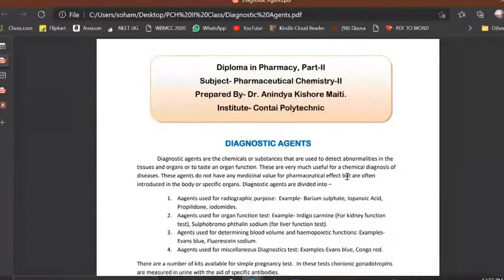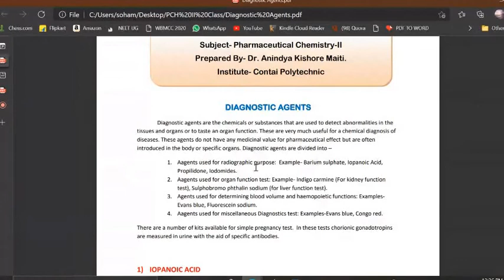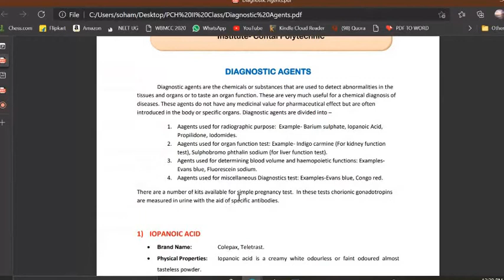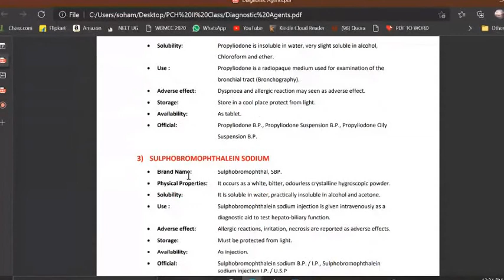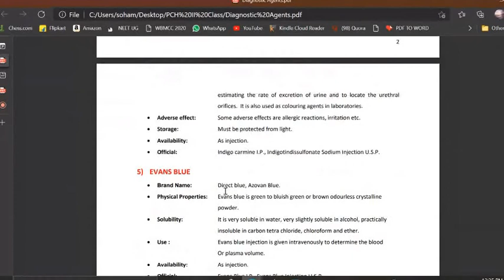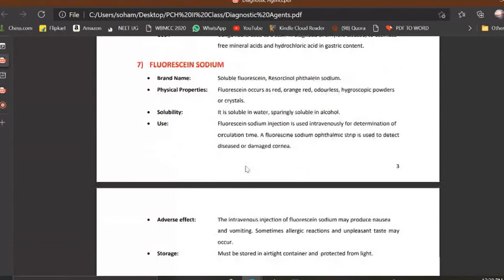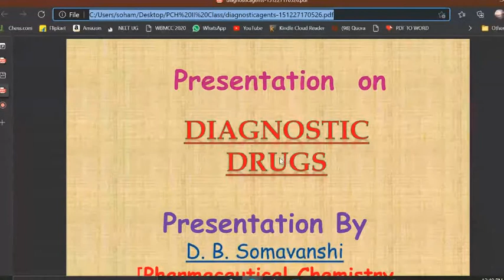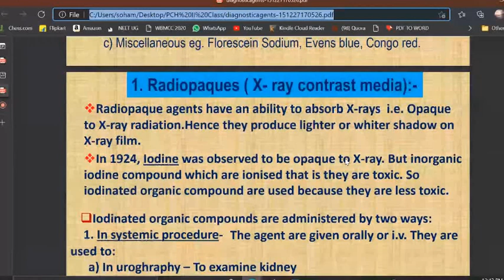Pharmaceutical Chemistry II - Diagonostic Agentss - Diploma in Pharmacy Part II Bengali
Diagnostic Agents, Lopanoic Acid,  Propyliodone, Sulfobromopthalein-sodium, Indigo  Carmine, Indigotindisulfonate, Evans blue, Congo Red, Fluoresceinsodium

Diagnostic agents are the substances used to examine the body in order to detect. impairment of its normal functions. Usually these agents find no other use in medicine. Diagnostic agents are divided according to the use as. • drugs used as X-ray contrast media.

Diagnostic agents-used to detect impaired function of the body organs OR to detect abnormalities in tissue structure

Diagnostic agents are chemical or substances used to detect abnormalities in tissue and organs or to test on organ function.  Do not have medicinal & pharmacological effects  X-ray film used for radiography
INTRODUCTION 1) Angiography-Blood vessels 2) Arthrography-Joints 3) Bronchography-Lungs 4) Cholangiography-Gall bladder and bile duct 5) Hepatography-Liver 6) Lymphography-Lymph nodes & vessels 7) Myelography-Brain & spinal cord 8) Pyelography-Kidney and ureter 9) Splenohepatography-Liver & spleen 10) Urography-Urinary tract

a) Water soluble contrast media
eg. phosphate or citrate buffer
b) Water insoluble contrast media
eg. Propyliodone, Iopanoic acid.
To test kidney function eg. Indigotindisulphonate (Indigo carmine)
b) To test liver function eg. Sulphobromophthalein Sodium.
c) Miscellaneous eg. Florescein Sodium, Evens blue, Congo red.

2. Agent used to test organ functions:- a) To test kidney function eg. Indigotindisulphonate (Indigo carmine) b) To test liver function eg. Sulphobromophthalein Sodium. c) Miscellaneous eg. Florescein Sodium, Evens blue, Congo red.  This are the compound used to detect impaired function of the body organs OR to detect abnormalities in tissue structure. These are thus useful in clinical diagnosis of disease.  They have no therapeutic value. The Diagnostic agents are classifiable as follow : 1. Radiopaques ( X- ray contrast media):- a) Water soluble contrast media eg. phosphate or citrate buffer b) Water insoluble contrast media eg. Propyliodone, Iopanoic acid.
3. The agent are given orally or i.v. They are used to: a) In uroghraphy – To examine kidney b) In Cholecyctography – To examine gall bladder c) In Roentgenography – To visualise parts of body like alimentary canal, urinary tract, Biliary tract, Blood vessel, etc. the agents are introduced by mechanical means. eg. introduced by catheter into urinary tract through urethral orifice. 1. Radiopaques ( X- ray contrast media):- Radiopaque agents have an ability to absorb X-rays i.e. Opaque to X-ray radiation.Hence they produce lighter or whiter shadow on X-ray film. In 1924, Iodine was observed to be opaque to X-ray. But inorganic iodine compound which are ionised that is they are toxic. So iodinated organic compound are used because they are less toxic. Iodinated organic compounds are administered by two ways: 1. In systemic procedure- 2. In Retrograde procedure –
4. a) Water soluble contrast media:- Contain pharmaceutical buffer like phosphate or citrate buffer & sequestering agent. They are mainly used for urography (examination of ureter kidney) and angiography ( examination of arterial system) b) Water insoluble contrast media:- Agents are practically insoluble in water and hence their suspension are prepared. eg.Propyliodone, Iopanoic acid. They are mainly used for cholecystography (examination of liver, gall bladder) and Bronchography (examination of bronchial tract)
5. PROPYLIODONE :- Chemistry:-It is propyl acetate derivative in which hydrogen of Alpha carbon atom is replaced by 3,5-diodo,4-oxo,1,4-dihydropyridine-1-yl group. Properties:- White crystalline powder, odourless. It is slightly soluble in water. When it is heated with conc. Sulphuric acid, violet vapours of iodine are evolved. Storage- Store in well closed, light resistance containers. Uses - It is a contrast media used in bronchography. IOPANOIC ACID :- Chemistry:- It is butyric acid derivative in which H atom of carbon is replaced by 3-amino,2,4,6-tri-iodo benzyl group. Properties- White coloured powder, odourless, tasteless. When it is heated strongly, violet vapour of iodine are produced. Due to presence of aromatic primary amino group, it undergoes diazotization and coupling reaction to give deep orange red ppt. Storage- Store in well closed, light resistance containers. Uses- It is a contrast media used in radiography of gall bladder.
6. Points SULPHOBR OMOPHTH ALEIN SODIUM INDIGOTINDISU LPHONATE (INDIGO CARMINE) EVANS BLUE (AZOVAN BLUE) CONGO RED FLUORESCEIN SODIUM State Solid Solid Solid Solid Solid Colour White Purpulish blue bluish green or brown Reddish brown Orange red Odour Odurless Odurless Odurless Odurless Odurless Taste Bitter taste - - - Tasteless Solubility Soluble in water, insoluble in alcohol Sparingly soluble in water Soluble in water, insoluble in alcohol soluble in water soluble in water